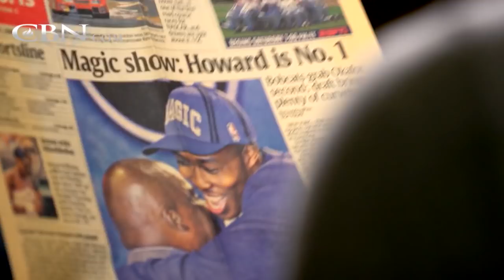Dwight Howard Gets Real About Being a Christian in the NBA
Houston Rockets center Dwight Howard shares perspective on career ups and downs and the ministry he believes God has called him to as one of the NBA’s best players.